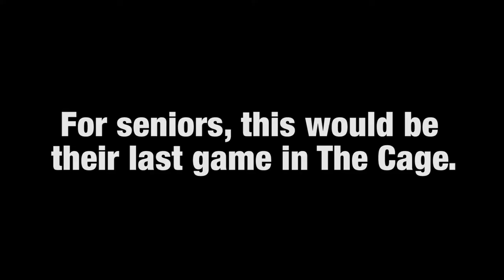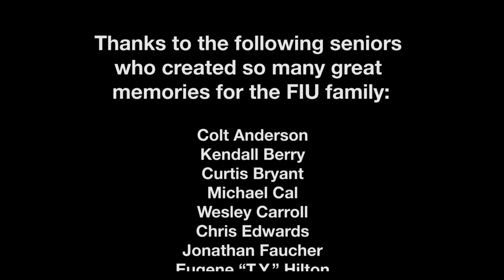FIU vs. FAU - Fans thank senior football players